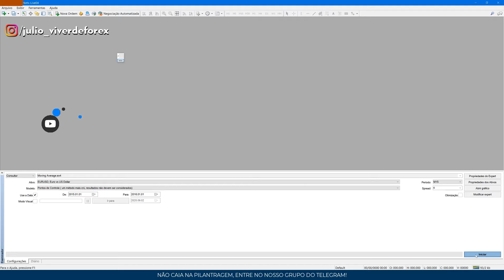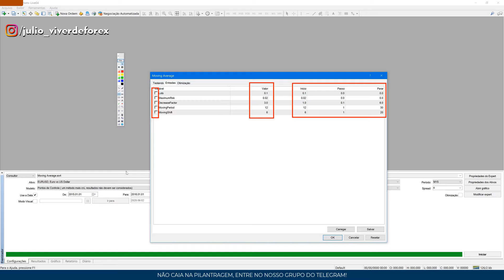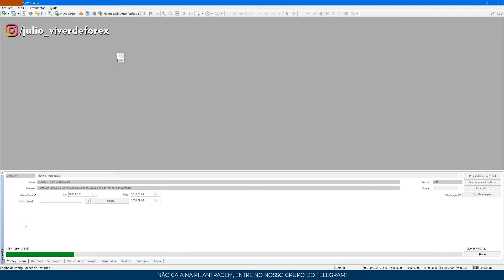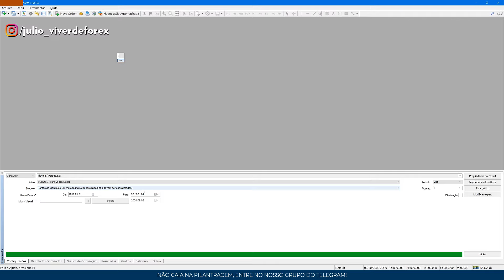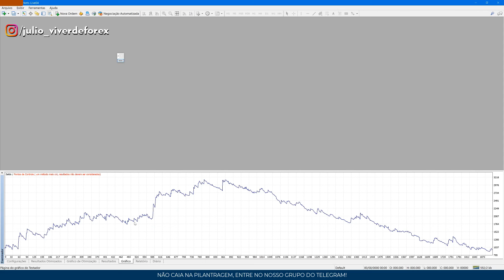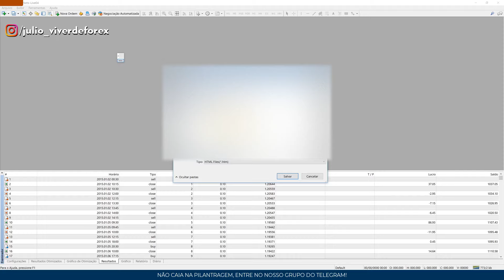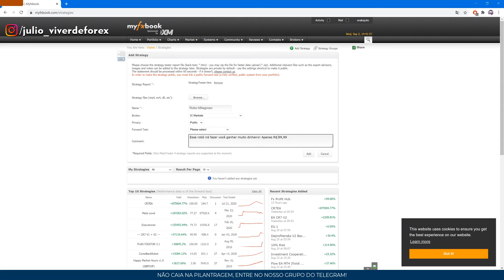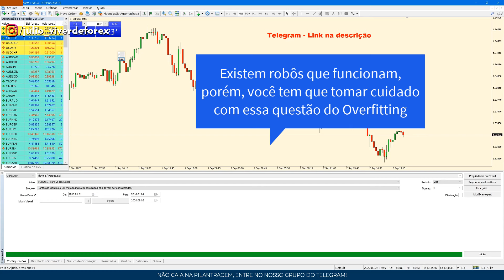ROBÔ FOREX MAIS LUCRATIVO PARA MT4 e MT5. A VERDADE! Overfitting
A procura de estratégias milagrosas me fez criar esse SET. em 3 minutos consegui uma rentabilidade anual de 180% com drawdown de 20%. Seria lindo se não existisse o Overfitting. Assita o vídeo completo e não se esqueça de entrar no nosso grupo do Telegram!

Quem sou eu? Me chamo Julio, sou trader em FOREX desde 2016, opero day trading (day trade) com meu robô (EA, expert advisor) exclusivo. Não faço operações de scalping nem swing trading. Aqui no meu canal você encontrará dicas e aulas para se tornar um trader consistente assim como eu sou. A estratégia de um trader é fundamental, mas sem um bom gerenciamento de risco e um bom backtest, fica impossível se tonar um profissional. Aqui no meu canal falamos de mercado real, não incentivamos ninguém a operar opções binárias (OB), pois esse não faz parte do mercado real como FOREX ou Bolsa de Valores. Isso não quer dizer que quem faz operações em opções binárias nas corretoras como iqoption, olymp trade, binome não são bem-vindos. Nesse canal, você não encontrará promessas de ganhos fáceis, como por exemplo: Como fazer 100 reais por dia? Como alavancar uma banca de 100 reais? Planilha 1% ao dia e etc... Sou um trader profissional sério que trabalha dentro da realidade. Sou totalmente contra a prática de martingale e operações sem stop loss. Opero somente os pares de moedas mais negociados do FOREX como: EUR/USD, USD/JPY, GBP/USD, AUD/USD, USD/CAD, NZD/USD, EUR/GBP entre outros. Não opero BITCOIN, commodities como ouro (xau/usd), petróleo (brent e wti) e nem índices como S&P 500, DAX (GER30) entre tantos outros. Sou um trader matemático que está sendo consistente a vários anos.

00:00 VIVER DE FOREX
00:03 INSCREVA-SE PARA NÃO PERDER NENHUM VÍDEO!